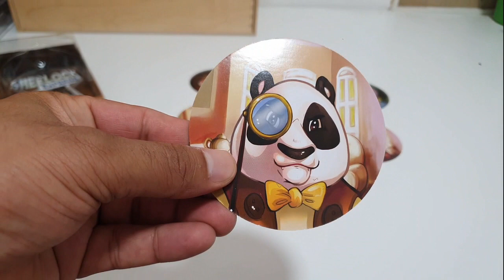שרלוק אקספרס איך משחקים? משחק מהירות בלשי sherlock express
משחק מהירות בלשי בו תעזרו לשרלוק למצוא פושעים
תורגם על ידי חברת גאוני

עזרו לשרלוק לחשוף את הפושעים.
היו מתוחכמים והשתמשו ב"אליבי",
כדי לחשוף את השותף של מורטי, האויב המושבע שלו.
כולם חשודים עד שלא הוכחה חפותם.
אם אף חשוד לא אשם, תפסו את מורטי.

מיומנות למידה:
ראיה חזותית
חשיבה מהירה
לוגיקה

20% הנחה בהקשת הקוד: vortex20

מספר שחקנים: 2-4
גילים: 7+
זמן משחק: 10 ד'

⌛ תוכן הסרטון ⌛
00:00 הצגת המשחק
01:37 מטרת המשחק
02:05 עריכת המשחק
02:48 הפריטים על הקלפים
03:50 מהלך התור
05:50 סיום המשחק
06:20 משחק לדוגמה
08:00 סיכום

במידה והסרטון יגיע ל100 לייקים אני אעשה הגרלה בין המגיבים לסרטון ותגובה הנבחרת תזכה את הכותב אותה במשחק במתנה
* הזוכה חייב להיות מנוי בערוץ משחקי הכיף
** בתוקף עד חודש מעלאת הסרטון